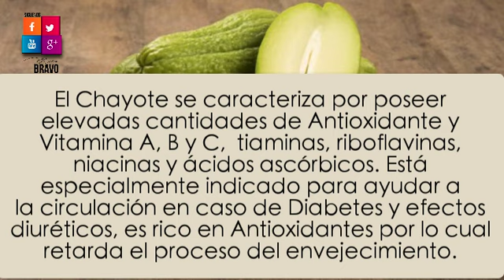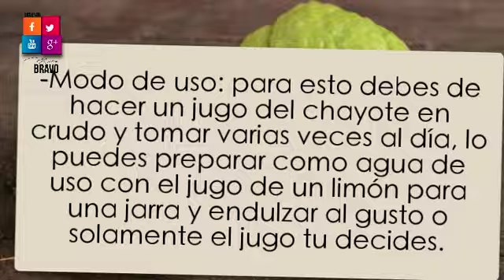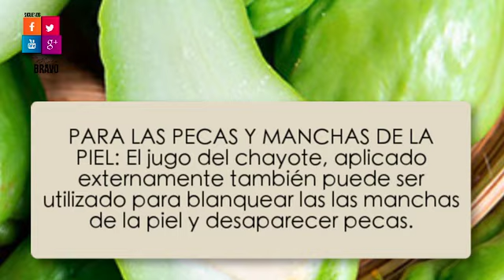EL CHAYOTE Ayuda al Riñón, Vejiga e Hipertensión, Manchas y pecas de la piel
Si estas buscando videos de, remedios caseros, remedios naturales, dietas, para bajar de peso, consejos naturales, para el cabello, consejos de belleza, salud, para adelgazar, tips saludables, para tu hogar, salud de tu familia, Suscríbete a este Canal

En este su canal de Marina Bravo podrás encontrar vídeos con consejos de remedios naturales, y todo lo que necesitas para gozar de una vida mas saludable.

Nuestros vídeos te ayudaran a tener soluciones alternativas, totalmente naturales, para problemas de salud, recetas caseras, consejos para bajar de peso, cuidado de la piel y mucho más.

Los videos que te presentamos aquí, son meramente informativos, así que antes de realizar cualquier remedio que te presentemos, consulta a tu médico.

Esperamos ser de gran ayuda para ti y esperamos que disfrutes del contenido de este canal.